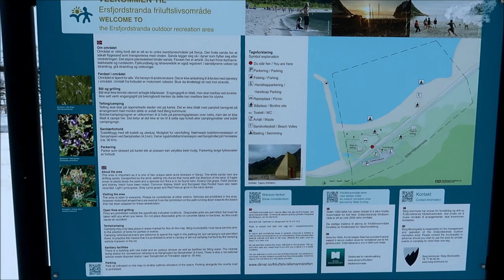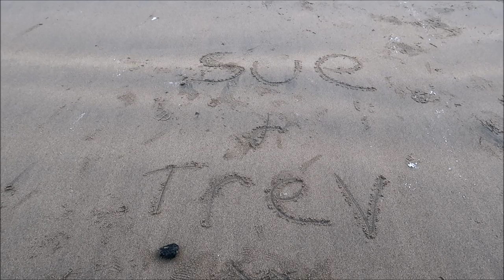Magical TOUR OF SENJA ISLAND, Northern Norway | Ep203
In this video we enjoy a magical tour of Senja Island, Northern Norway in a minibus with Darren our guide. We stop of at several beautiful places and enjoy stunning scenery.

We include all things to do with motorhomes, caravans and the great outdoors. We mainly tour the UK and camp around 80 nights per year in our 2017 Swift Bolero.